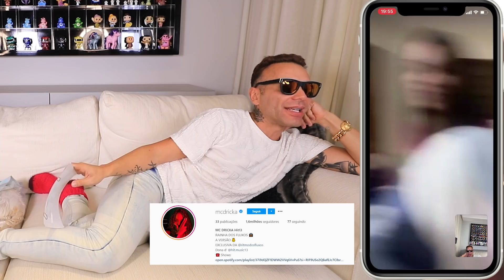MC DRICKA NO PPP NA FRENTE DA NAMORADA!!!!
Pego, Penso ou Passo, versão Tira ou Não Tira a Aliança com MC Dricka